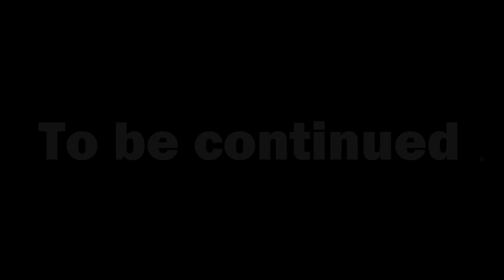ALL Spongebob Houses Vs Digital Circus cartoon Animation (Part 2)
In this video I made a continuation of cartoon animation about all of SpongeBob's houses in the style of an amazing digital circus where SpongeBob is Pomni, Patrick is Jax, Mr. Krabs is Zooble and Squidward is Kinger (Part 2)